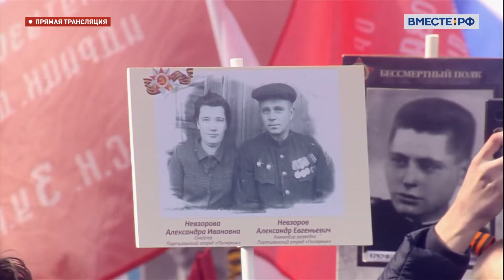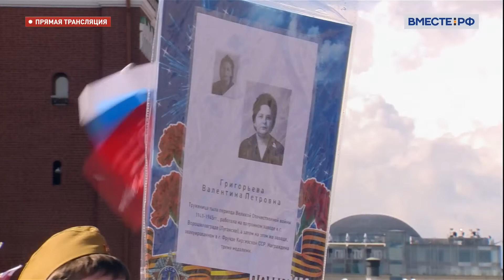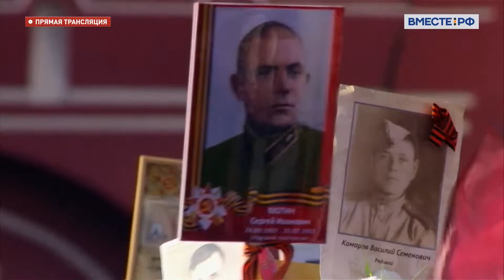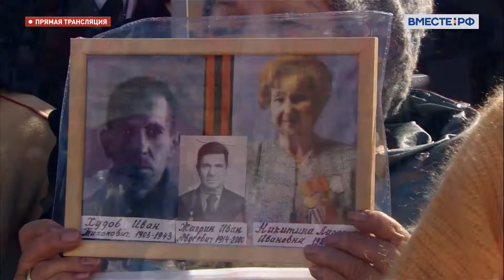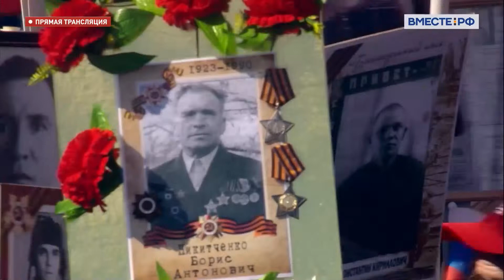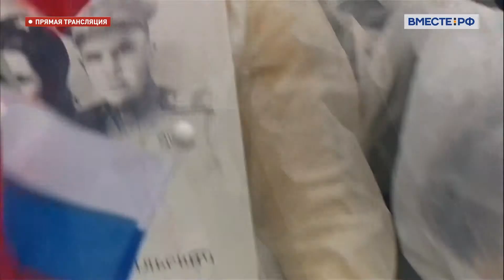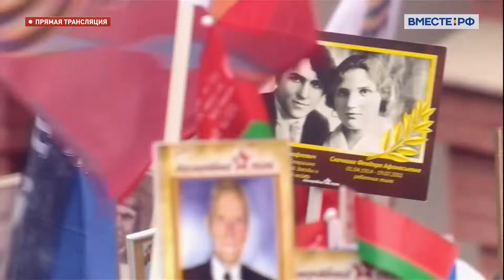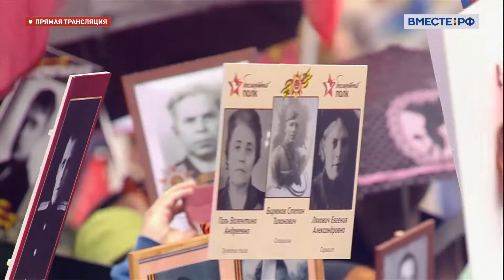ΜΟΣΧΑ 9 ΜΑΙΟΥ 2022 ΜΝΗΜΗ ΝΕΚΡΩΝ ΤΟΥ ΠΑΤΡΙΩΤΙΚΟΥ ΠΟΛΕΜΟΥ